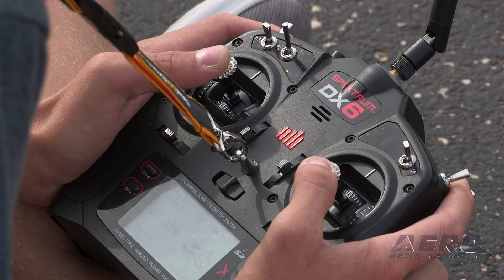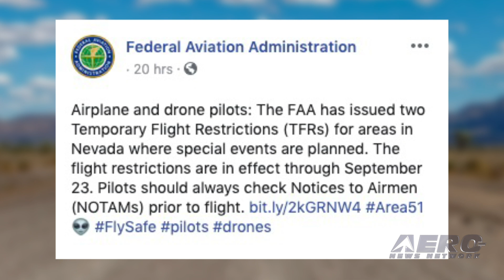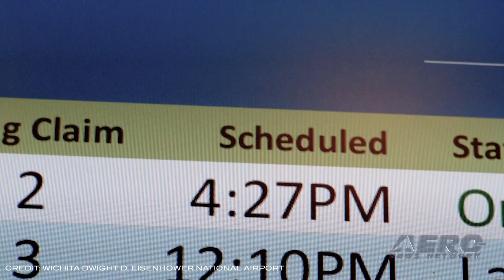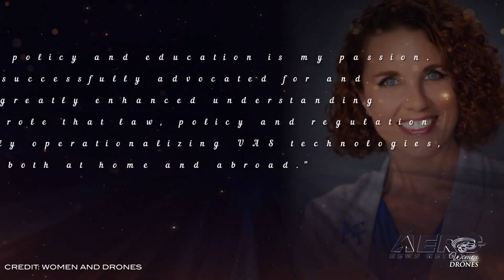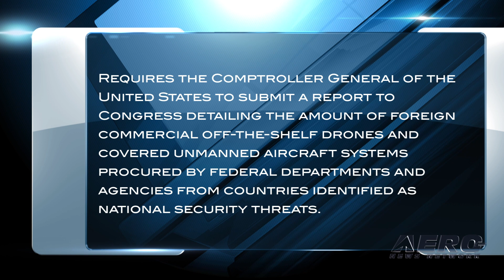AMA Drone Report 09.19.19: Flts Over People, Women & Drones, China UAV Ban?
Also: NASA's Dragonfly, Area 51 TFR, KDOT UAV Airport Inspections, Commercial Drone Market Gains

OK... this episode is loaded with a lot of regulatory stuff... so strap in and hang on... Since Part 107 came into effect in the summer of 2016, UAS operators in the United States have attempted to figure out how to get FAA approval to operate over people. These attempts had very limited success as thousands of waiver applications were rejected. All that changed this past June. Hensel Phelps, a general contractor out of Colorado, successfully secured a 107.39 for operations over people using the new ParaZero SafeAir + ASTM Professional Kit. The ASTM compliant SafeAir System broke through the waiver barrier and has proven to be the only truly scalable solution for operations over people. In the 3 months since the Hensel Phelps waiver, a total of 20 waivers for operations over people have been approved! Women And Drones has announced the 2019 Women to Watch in UAS List. The award is designed to acknowledge and motivate women who are driving change and leading the drone industry closer to gender parity. The five exceptional female honorees selected are helping shape the UAS (unmanned aerial systems) future through achievements in a variety of categories. Senators Rick Scott (R-FL) , Chris Murphy (D-CT), Tom Cotton (R-AR), Josh Hawley (R-MO), Richard Blumenthal (D-CT) and Marco Rubio (R-FL) have introduced the American Security Drone Act of 2019, which prohibits the U.S. Government from purchasing drones manufactured in countries identified as national security threats like Iran and China. All this -- and MORE in today's episode of the AMA Drone Report!!!

AMA Drone Report 09.19.19 is chock full of info in this Weekly News Episode, Thursday, September 19th, 2019... Presented by Aero-TV veteran videographer and Airborne Hosts Sophie Hurlock, Brianne Cross, Christopher Odom, and Laura Hutson, and is supported by ANN CEO/Editor-In-Chief Jim Campbell, Chief Videographer Nathan Cremisino, and Aero-Journalist Tom Patton, this episode covers:

ParaZero Celebrates 20 Waivers For Flight Over People
Women And Drones Releases The 2019 Women To Watch In UAS List
Lawmakers Seek To Ban U.S. Government From Buying Chinese Drones
NASA's Dragonfly Drone Will Fly Around Titan Looking For Origins, Signs Of Life
Drones and Planes Affected by Area 51 TFR
KDOT Leads Airport Inspections Utilizing UAS
Report: Commercial Drone Market To Witness Massive Gains